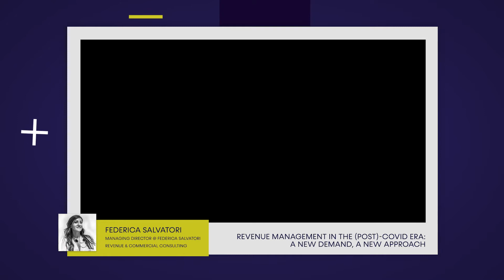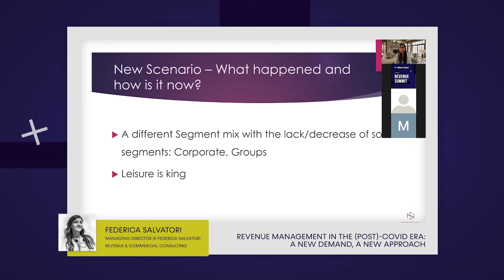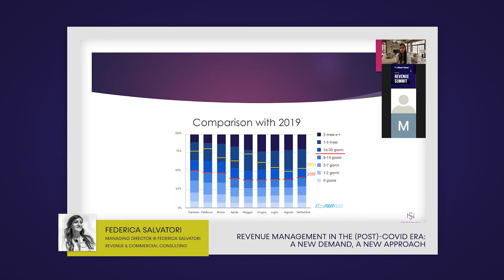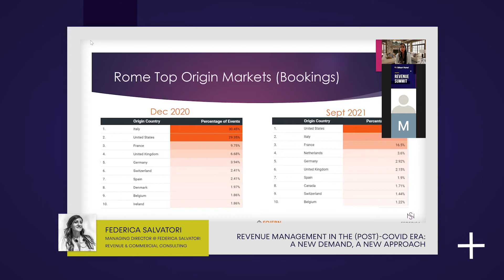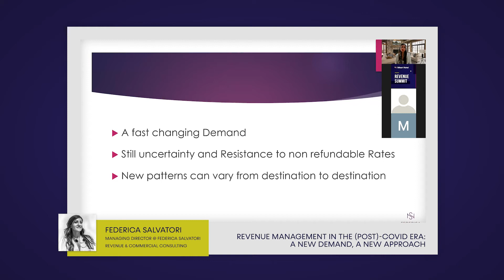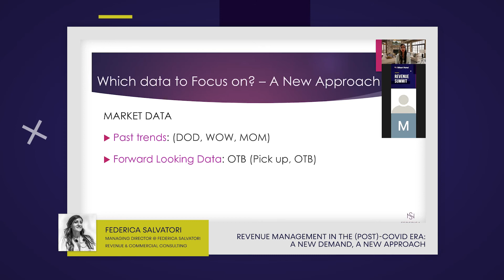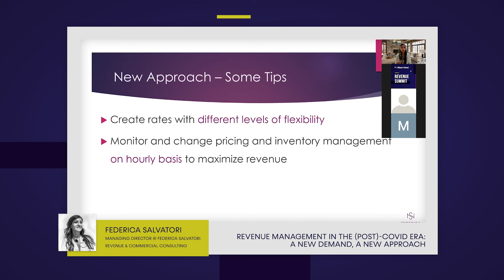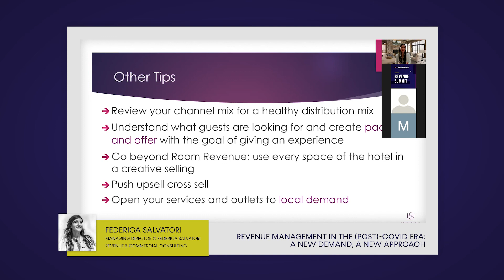I Meet Hotel - Revenue management in the (post)-COVID era: a New Demand, a New Approach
I Meet Hotel - Revenue Summit: 30/09/21
Revenue management in the (post)-COVID era: a New Demand, a New Approach
By Federica Salvatori - Managing Director @ Federica Salvatori Revenue & Commercial Consulting